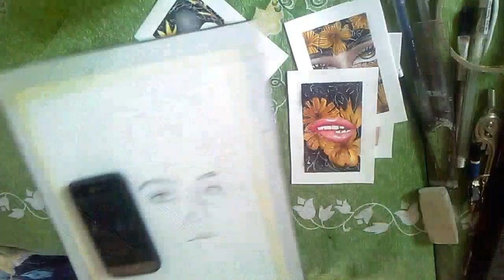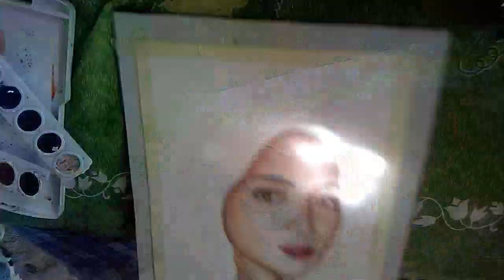Kathryn Bernardo using Prang watercolor | First try medium for the first artwork this year 2020